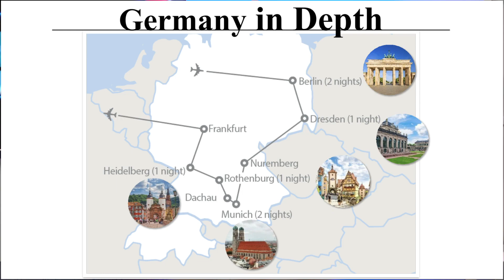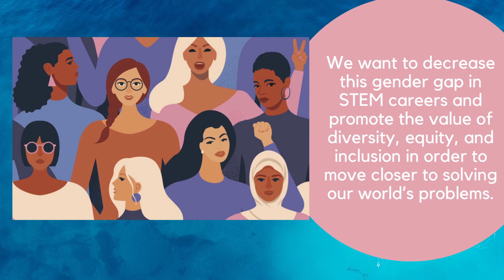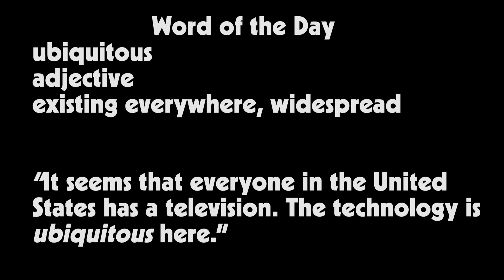HNN News for Monday, September 25th